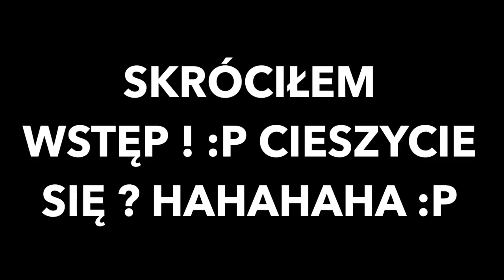Czy blond włosy mogą same zmienić kolor ? ✂ ✂ ✂ CiaRo UsaGo :D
SPRZĘT

CANON 800D
CANON PowerShot G7 X Mark II
CANON 100D

OBIEKTYWY

MIKROFONY

Zalman ZM-MIC1